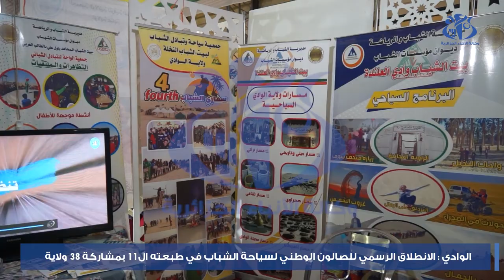الوادي :الانطلاق الرسمي للصالون الوطني لسياحة الشباب في طبعته ال11 بمشاركة 38 ولاية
الوادي (واج)-انطلقت بولاية الوادي فعاليات الطبعة الـ 11 الصالون الوطني لسياحة الشباب ، و الذي نظم من طرف مديرية الشباب و الرياضة بمشاركة 38 ولاية و يتضمن برنامج هاته التظاهرة معارض لمختلف الصناعات التقليدية و الحرف لمختلف الولايات المشاركة ، للتعرف أكثر على عادات و تقاليد بلادنا التي تزخر بموروث تقافي متنوع و التعريف بها ، كما يعد هذا الصالون فرصة للتعارف بين الشباب